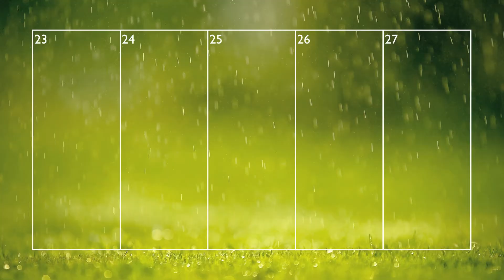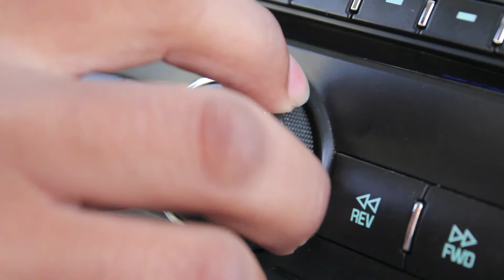Roundup Report - October 3, 2013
It's almost Homecoming time!